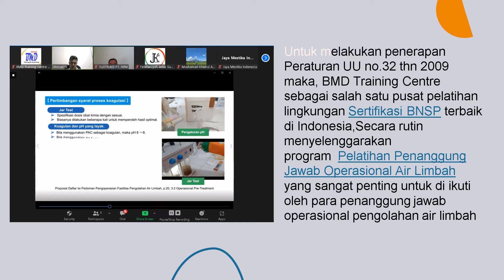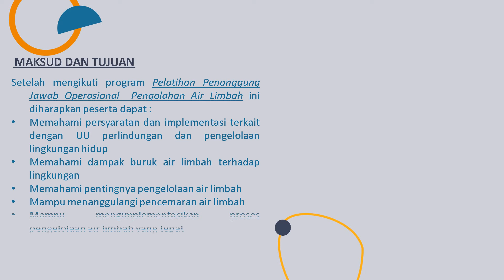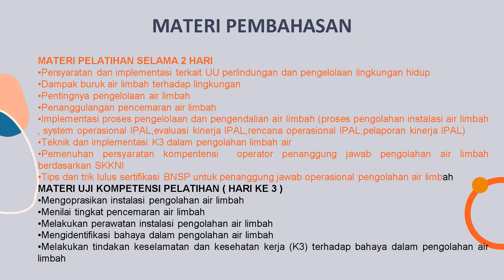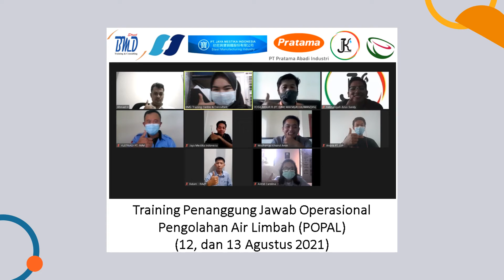Online Training Penanggung Jawab Operasional Pengolahan Air Limbah POPAL BNSP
Online Training Penanggung Jawab Operasional Pengolahan Air Limbah POPAL BNSP Sertifikasi BNSP (12, dan 13 Agustus 2021) oleh BMD Training Centre Info Lanjut klik link berikut untuk program pelatiahan lainnya silahkan kunjungi atau jika membutuhkan informasi jasa kalibrasi silahkan hubungi SIAPA PESERTA YANG HARUS HADIR..? Program ini direkomendasikan bagi setiap individu/perwakilan korporasi yang memiliki kebutuhan untuk meningkatkan keterampilan dan membangun pengetahuan terkait Penanggung Jawab Operasional Pengolahan Air Limbah POPAL. Oleh karena itu program ini sangat direkomendasikan diikuti oleh mereka dengan latar belakang seperti

    Praktisi industri dan masyarakat umum yang memiliki scope/keahlian dalam pengelolaan limbah B3 yang di akui/lisensi
    Depertemen K3L di perusahaan untuk semua scope industri, baik dari level staff hingga manajer